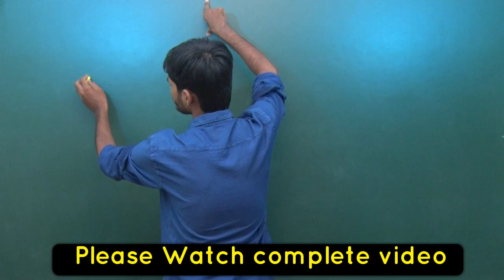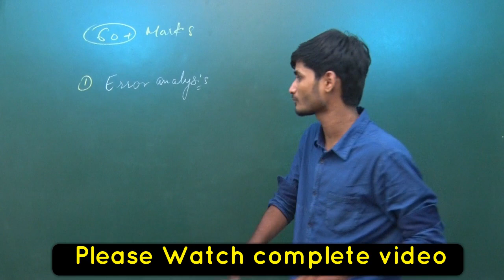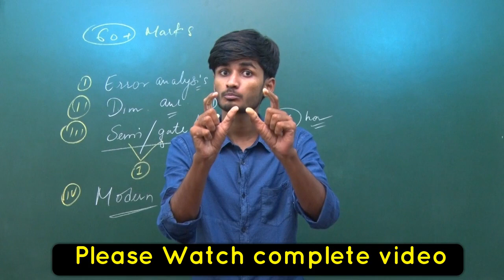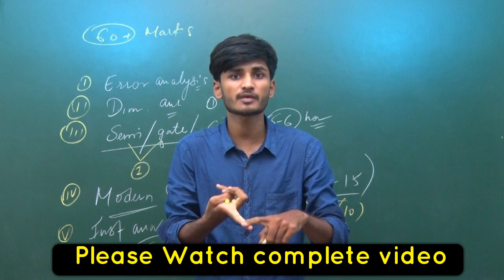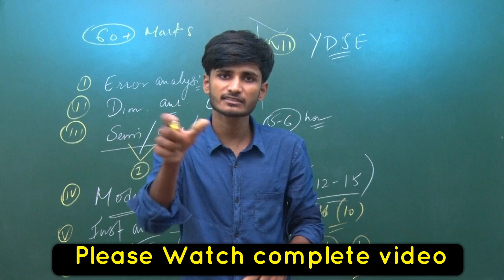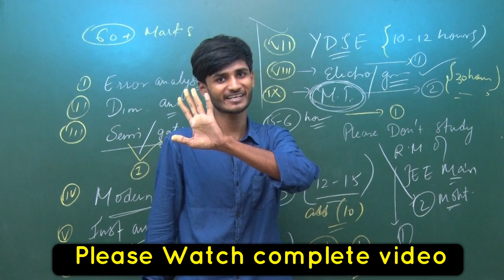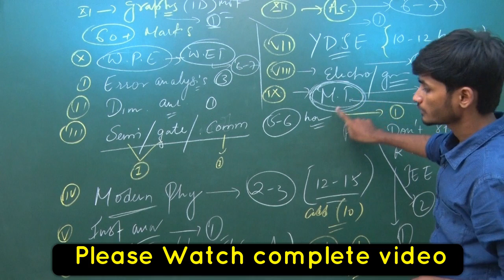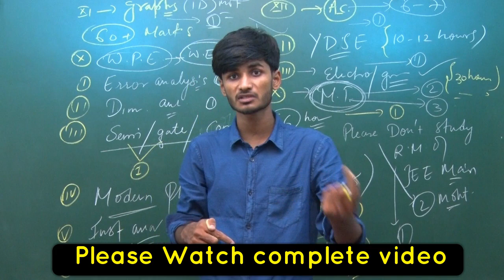By 1 MONTH PREPARATION, Score more than 80% marks in Physics of JEE MAIN 2019 || Must Watch